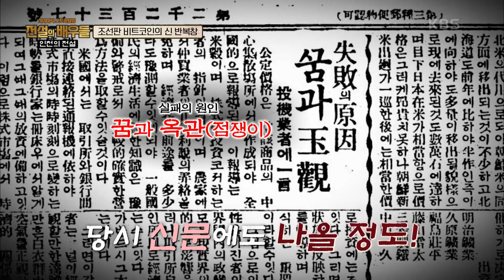그 시절, 미신에만 의존하던 사람들과 달리 시세를 연구했던 박봉창 [전설의 배우들] | KBS 210922 방송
그 시절, 미신에만 의존하던 사람들과 달리 시세를 연구했던 박봉창